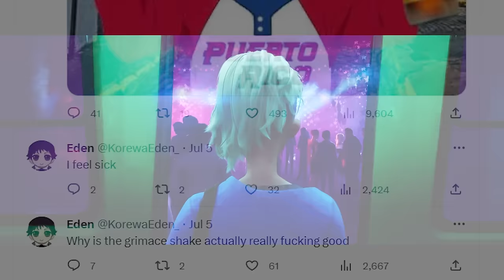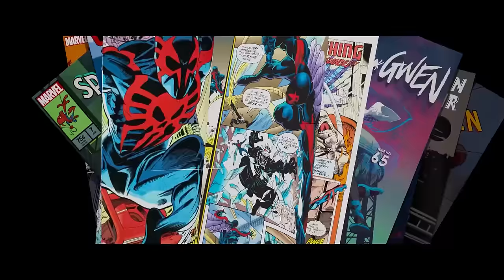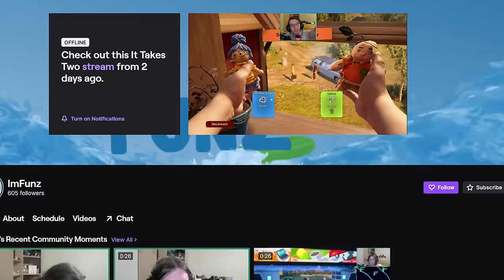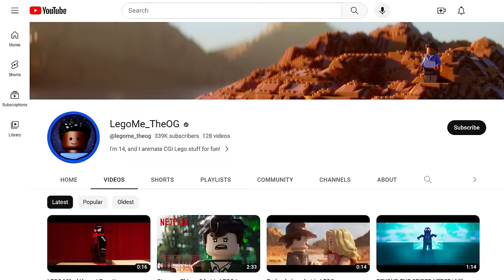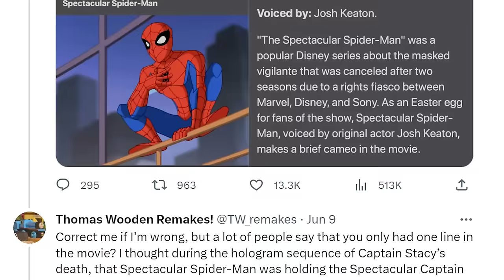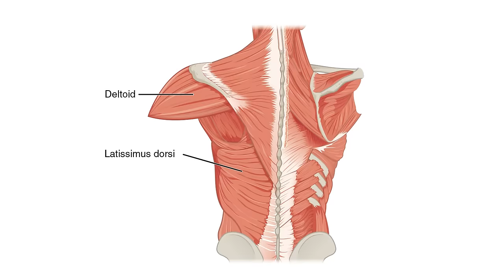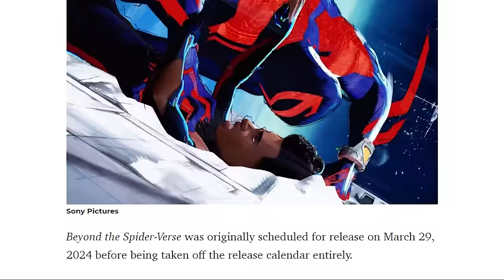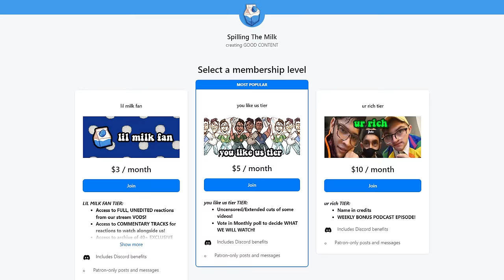we watched Across the Spiderverse and ITS AMAZING...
THIS IS A REUPLOAD BECAUSE OF COPYRIGHT

Spider-Man Across the Spiderverse is the sequel to into the spiderverse from 2018 starring Miles Morales, Gwen Stacey, Peter B Parker, Spot, Hobey Brown who is Spiderpunk and Miguel O Hara who is spiderman as well. We reacted to this show and it was awesome.